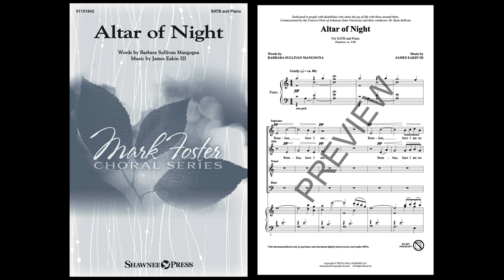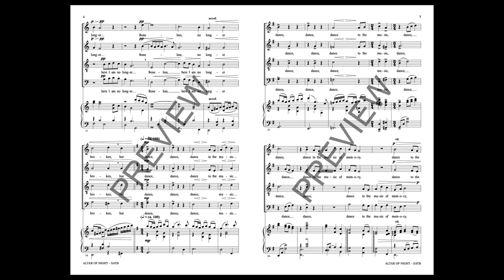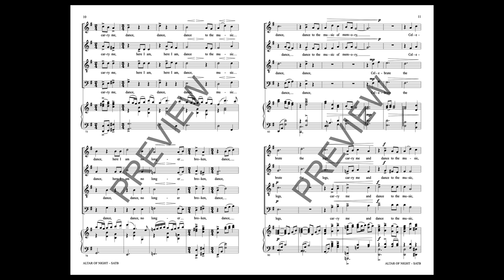Altar of Night (SATB Choir) - Music by James Eakin III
Celebrating the time of youth when our bodies are full of life, this song explores the aging process and how our memories can provide strength and joy from earlier days.